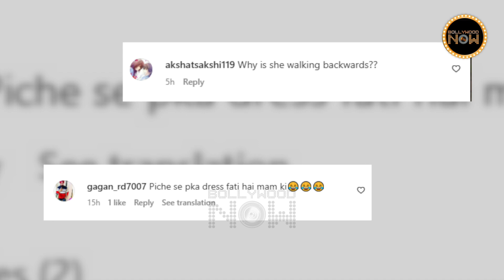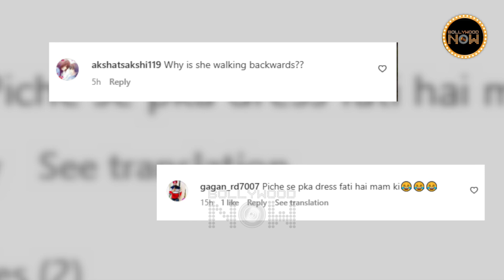Gauri Khan Gets Trolled, Netizens Compare Her To ShahRukh Khan's Ex Priyanka For This Reason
Shah Rukh Khan's wife Gauri Khan was seen at Manish Malhotra's birthday party last night, during which she looked beautiful in an all-black dress with a deep neckline, but netizens are comparing her with Priyanka and trolling her for this reason.